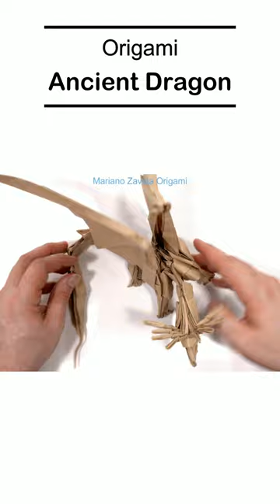Origami Ancient Dragón (Satoshi Kamiya)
How to make an Ancient Dragon in Origami
Designed by Satoshi Kamiya

◆ Difficulty level: Complex
◆ Recommended paper: two tissue paper, 75 x 75 cm.